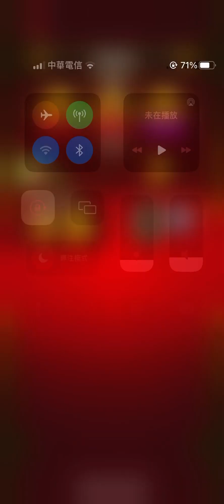［怪物彈珠］七代水轟 哈納磊刻古尼 尾王紀錄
就是很吃速度的關卡ʕ •ᴥ•ʔ